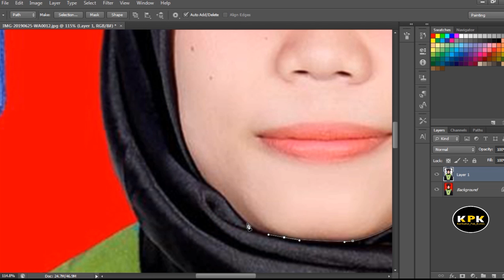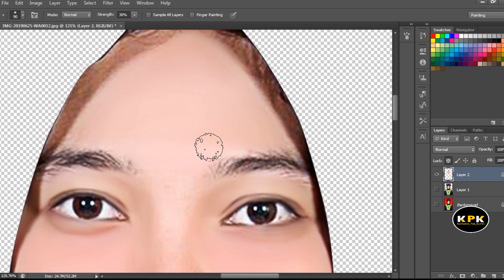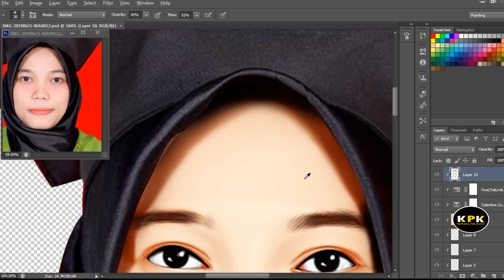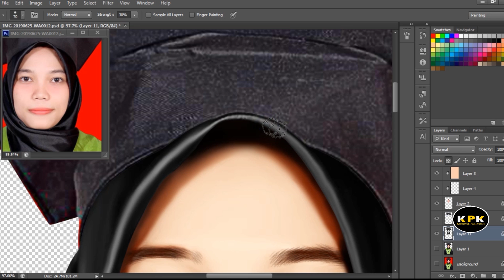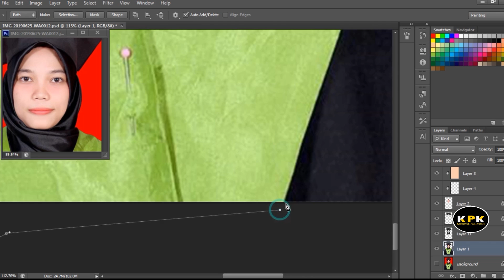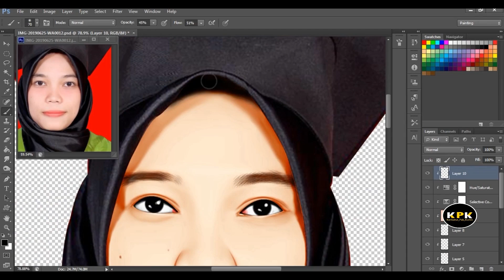TUTORIAL PHOTOSHOP CS6 SMUDGE HD PAINTING - Speed Art